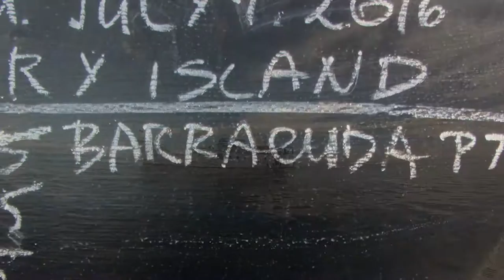Bilikiki Dive Day 2 July 7 2016 Video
Solomon Islands Diving on Bilikiki Cruises Dive Boat